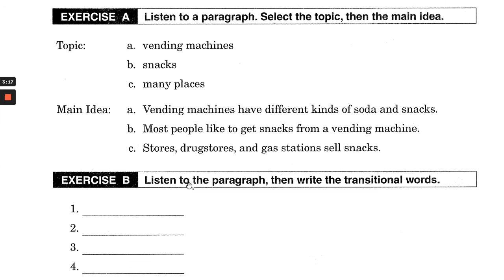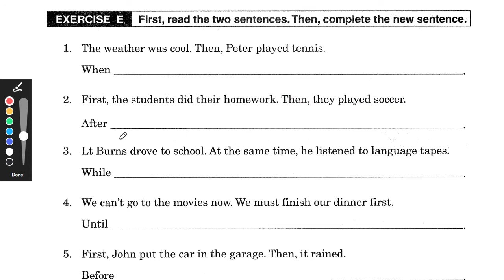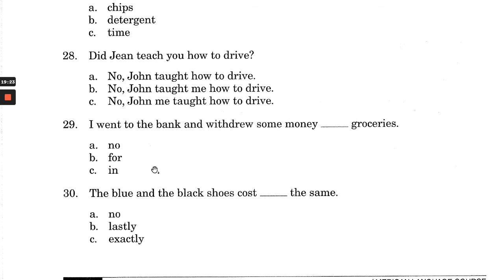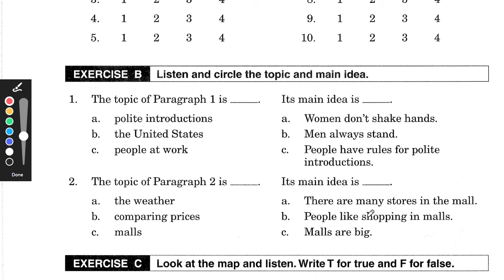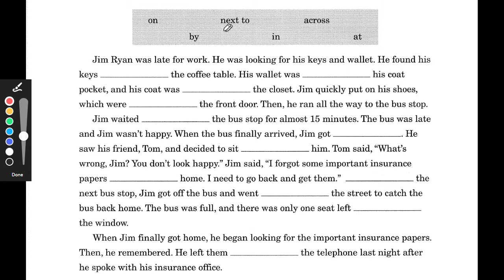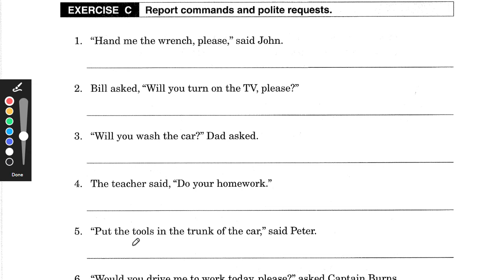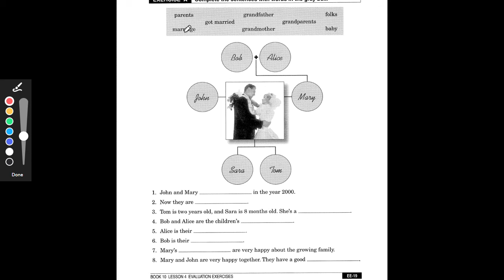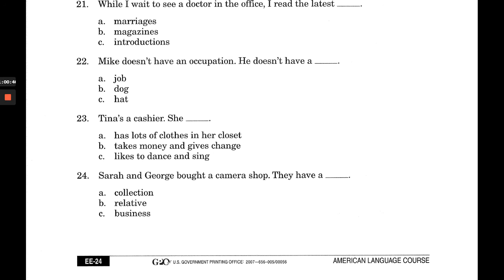EJERCICIOS DE EVALUACIÓN LIBRO 10